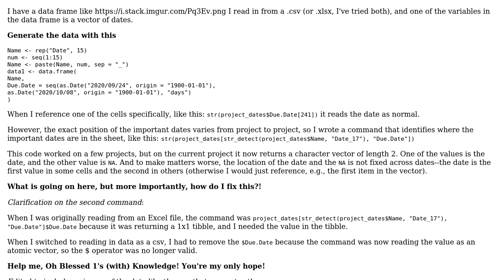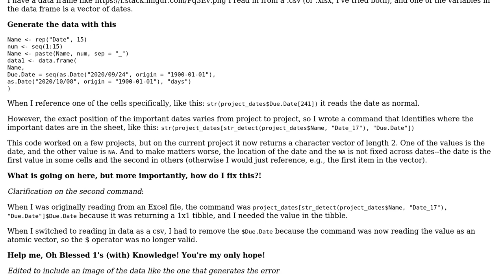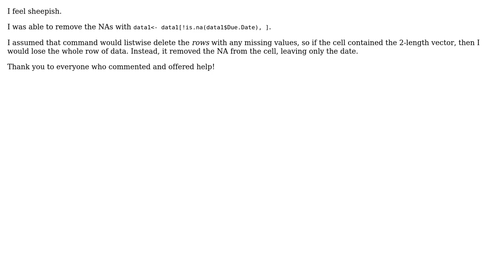A cell in a CSV is (wrongly) read as a character vector of length 2 in R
With thanks & praise to God, and with thanks to the many people who have made this project possible! You are responsible for your own actions.